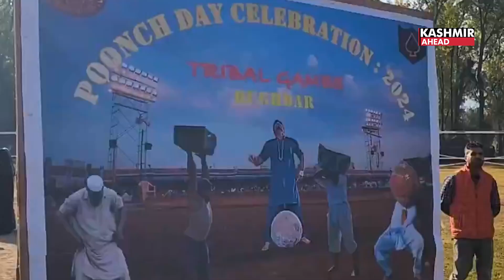Poonch Army-Civilian Event in J&K Revives Traditional Games, Celebrates Unity and Cultural Heritage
A remarkable event unfolded, bringing together both the army and civilians in a celebration of India’s rich cultural heritage. It was a day filled with nostalgia, as old traditions and time-honoured games were revived to the delight of all participants. Among the highlights of the event were the lively tug-of-war contests and thrilling horse races, activities that have long been a part of our historical customs. These games not only provided entertainment, but also bridged generations, reconnecting people with their roots.

We are  deeply grateful to the army for their role in bringing this cherished tradition back to life. Their efforts have generated a spirit of enthusiasm and pride among the people, reigniting a sense of cultural identity and community. This event was not just about the games; it was a reflection of India’s values—unity, strength, and respect for our traditions. By fostering such connections between civilians and the armed forces, the event underscored the importance of solidarity and collective effort.

What makes this event truly special is the participation of both the military and civilians, side by side. This collaboration has helped forge a stronger bond between the two, demonstrating the power of unity in building a prosperous and harmonious nation. The shared joy and excitement experienced today will undoubtedly leave a lasting impression on all who took part, encouraging a spirit of togetherness that transcends boundaries.

As we celebrate this success, we can be certain that such efforts will contribute to India’s growing global reputation. By honouring our traditions and embracing the values that unite us, we not only enhance the pride of our people, but also bring recognition and respect to our armed forces. Events like these showcase the strength of our nation, the dedication of our military, and the warmth of our civilian communities. Through such initiatives, India’s fame will grow, as will the fame of its people and their enduring unity.